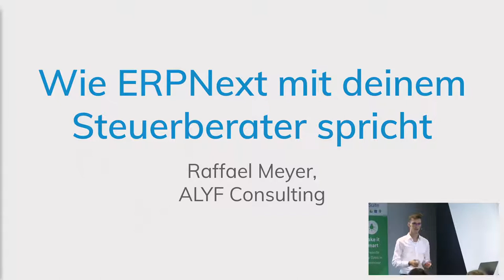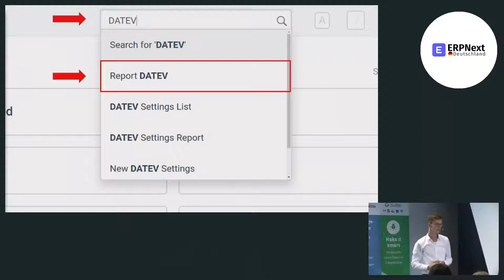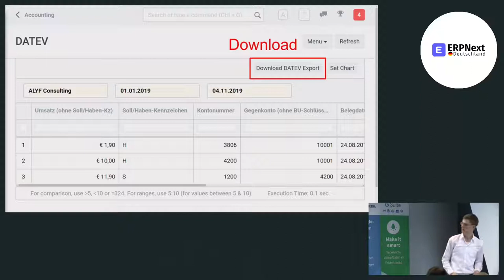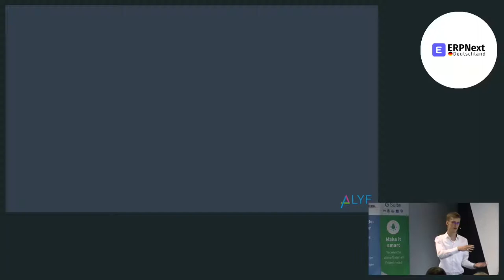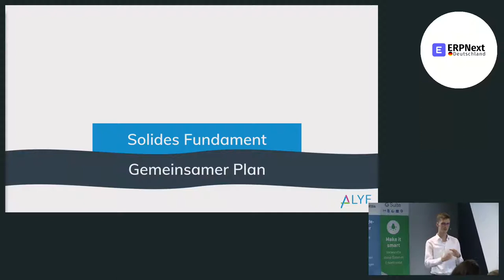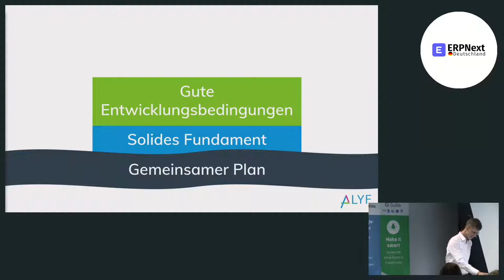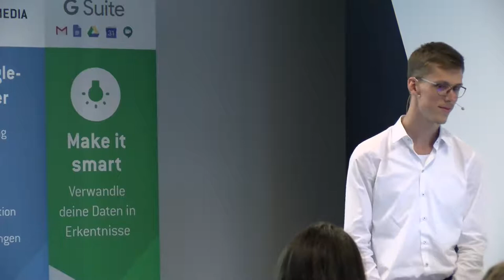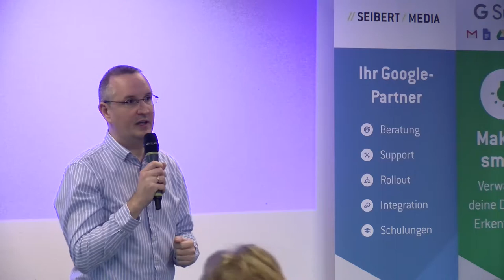Wie ERPNext mit Deinem Steuerberater spricht ERPNext Community Conference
Buchhaltungsdaten aus ERPNext für den Steuerberater exportieren: wie geht das?

Ab 2020 wird ERPNext den Export von Buchhaltungsdaten an deutsche Steuerberater im "DATEV-Format" ermöglichen. Wie wir hier hin gekommen sind und wie der Export funktioniert erfährst Du in diesem Talk.

Raffael Meyer